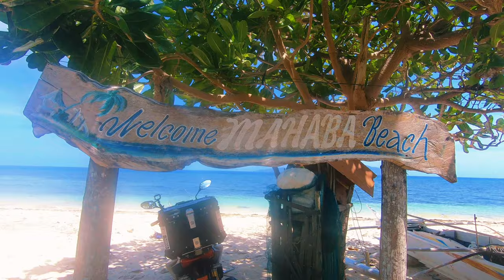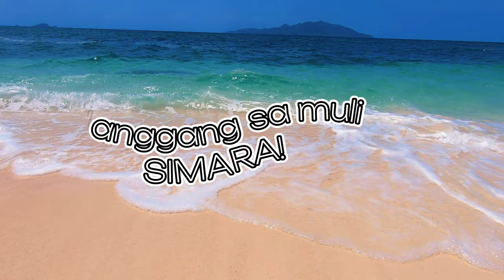SIMARA Island Corcuera, Romblon 2023